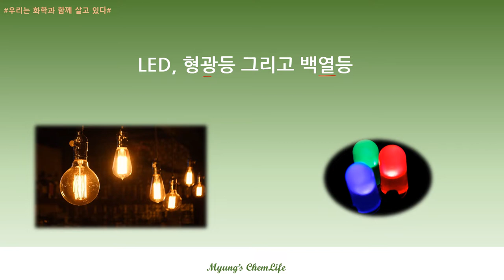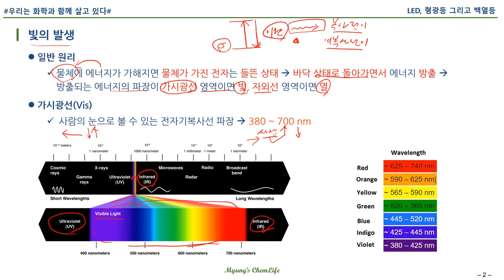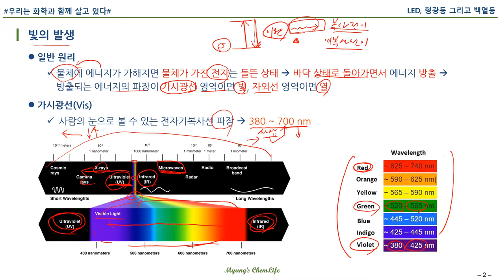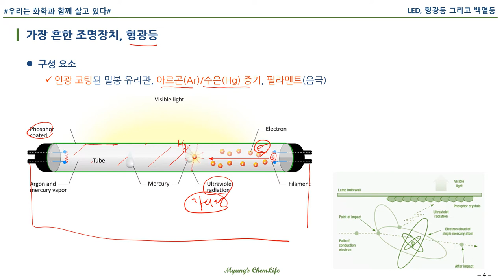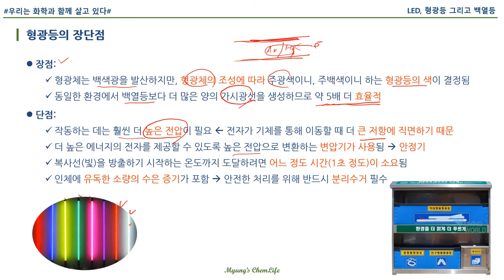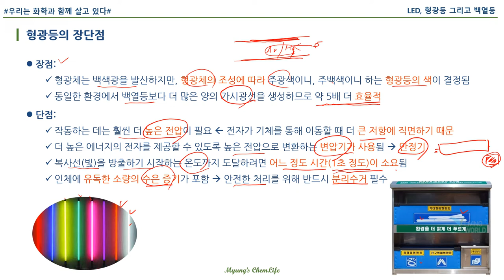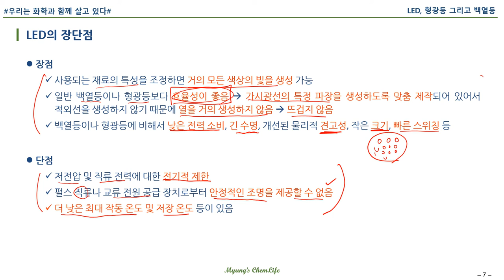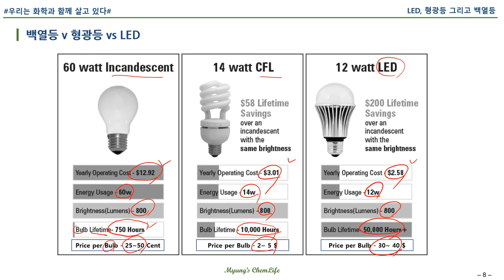LED, 형광등 그리고 백열등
LED, 형광등, 백열등, 발광다이오드, 아르곤 기체, 텅스텐 필라멘트, 수은 증기, 가시광선, 자외선, Vis, UV, 변압기, 안정기, 광자, 이완, 복사전이, 인광체
참고도서: "우리는 화학과 함께 살고 있다" (명승운 저, 자유아카데미)